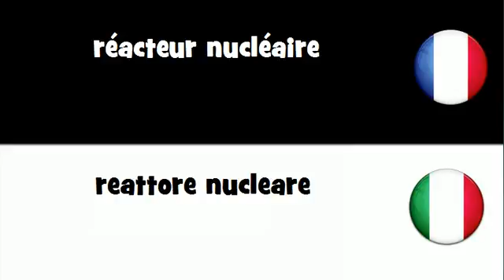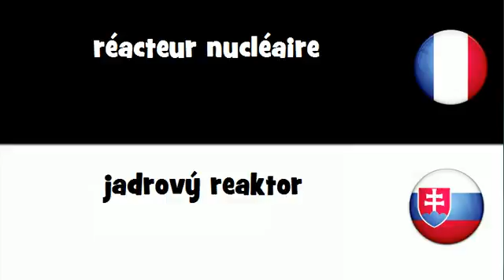Traduction en 20 langues # réacteur nucléaire